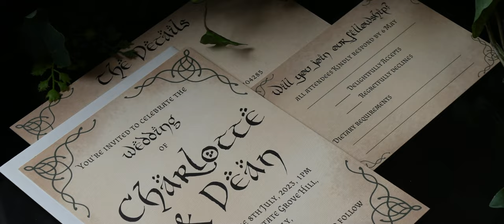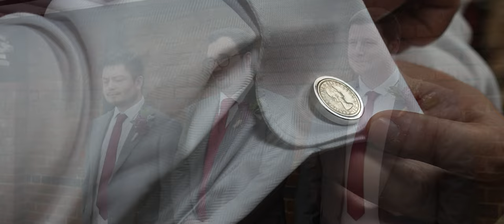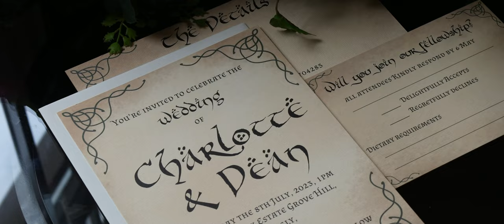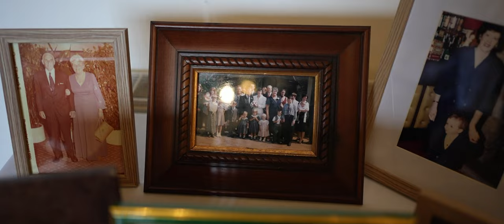Blackstock Country House | Charlotte & Dean | Wedding Highlights